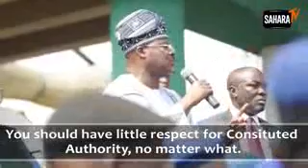Oyo State Governor & University Students